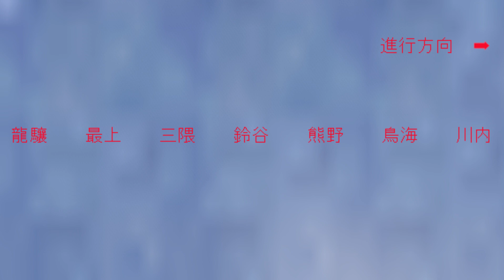南雲機動部隊の陣形 真珠湾攻撃とインド洋作戦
FREE GAMEあります。HP